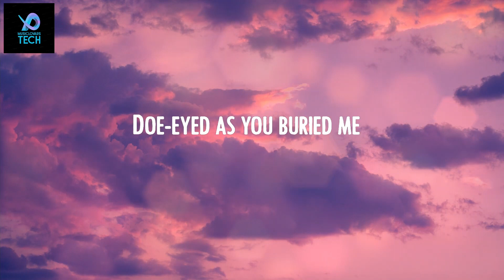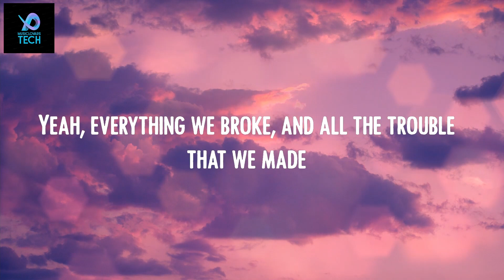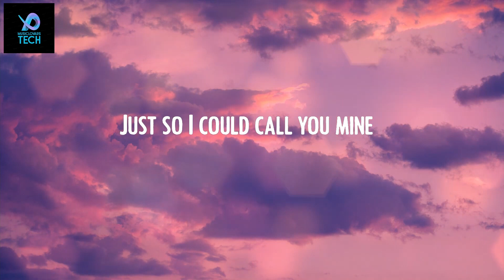Olivia Rodrigo - favorite crime 🔥 (Lyrics)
Lyric Video: favorite crime - Olivia Rodrigo